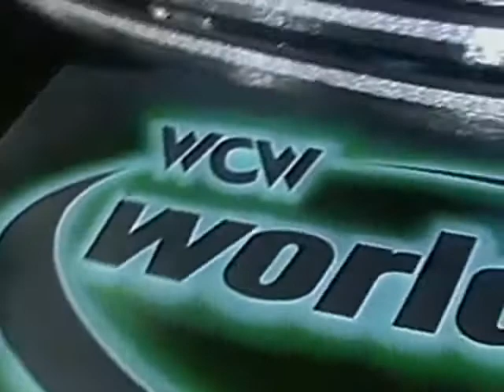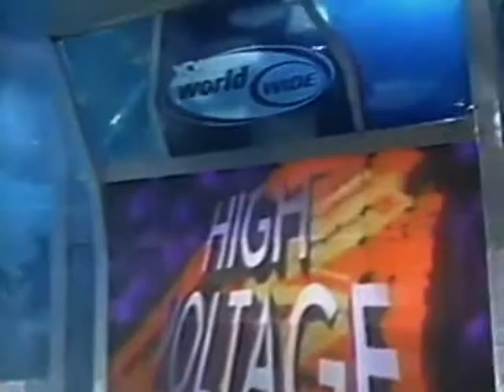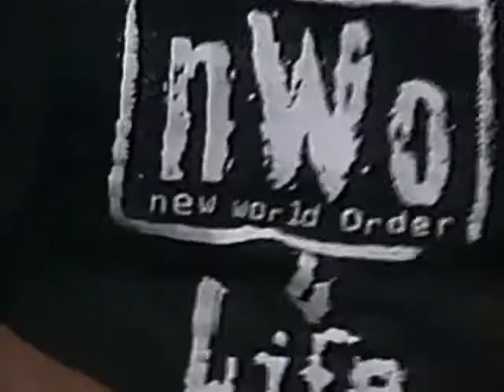WCW Wrestling February 1998 from Worldwide (no WWE Network recaps)